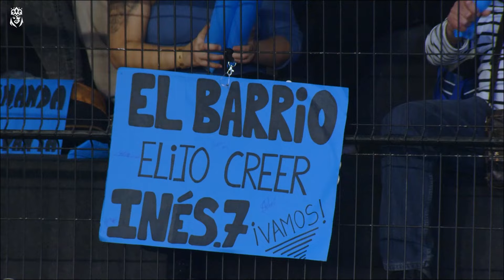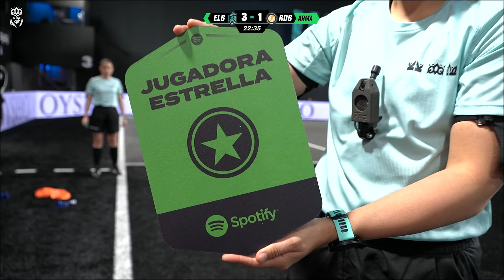El Barrio de ADRI CONTRERAS VS Rayo de Barcelona de SPURSITO | Partido Completo J6 (4-3)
Primer partido de la Jornada 6: El Barrio de ADRI CONTRERAS VS Rayo de Barcelona de SPURSITO | 4-3.